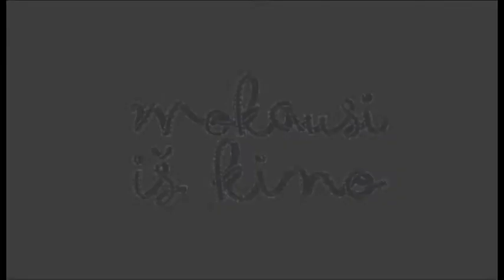MOKAUSI IŠ KINO: Medžioklė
Filmas sukurtas projekto MOKAUSI IŠ KINO trijų dienų kūrybinių dirbtuvių, vykusių 2013 m. kovo 25-27 d., metu. Dirbtuvių dalyviai ir filmo autoriai - Jonavos Senamiesčio gimnazijos ir Kauno rajono Garliavos Jonučių vidurinės mokyklos moksleiviai, komandos vadovas režisierius Jonas Tertelis